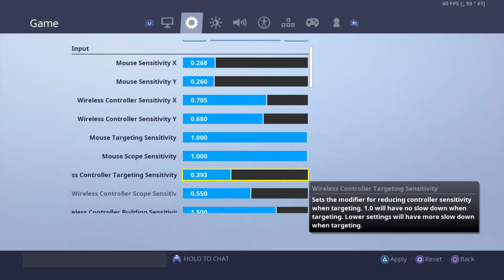My setting - I was checking my settings and I realized something...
I realized I didn't have aim assist on since the last time I changed my settings which was ages ago. Now I know why I've not been winning